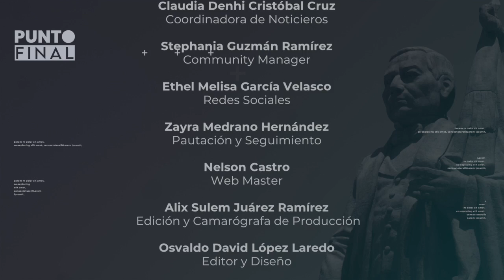Punto final con Juan Carlos Castellanos